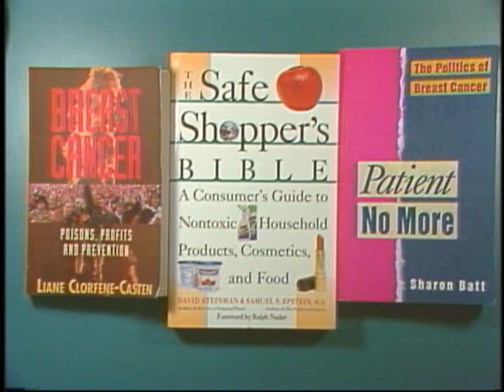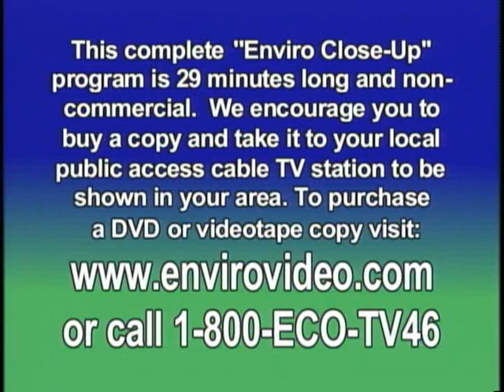Cancer-Environment Connection - ECU ##511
Cancer-Environment Connection
The close linkage between environmental pollution and cancer is discussed by biologist Dr. Sandra Steingraber and Ellen Crowley, both of the Women's Community Cancer Project of Cambridge/Boston. Dr. Steingraber is author of Living Downstream: An Ecologist Looks at Cancer and the Environment.